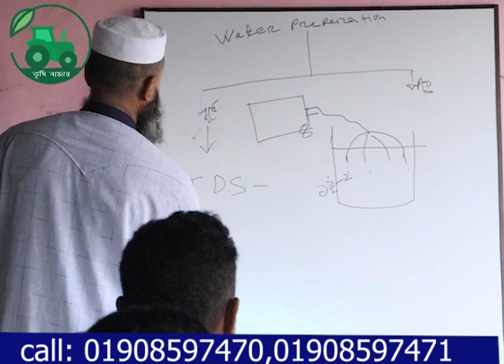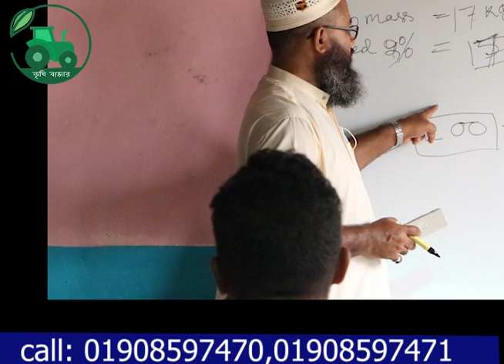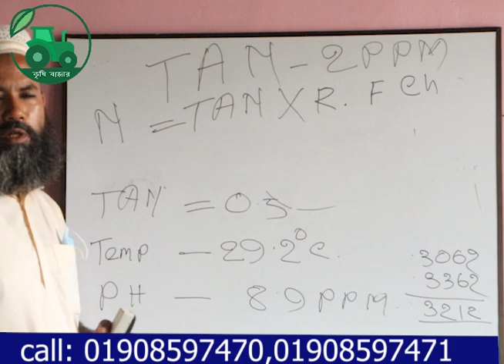স্বাস্থবিধি মেনে ৬ষ্ঠ ব্যাচের বায়োফ্লক ট্রেনিং শুরু ২১,২২ আগস্ট। Biofloc Training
আপনারা ইতিমধ্যে অবগত আছেন যে বায়োফ্লক বাংলাদেশসহ বিশ্বের বিভিন্ন দেশে ব্যাপক আলোড়ন সৃষ্টি করেছে। বিভিন্ন সামাজিক মাধ্যমে এ নিয়ে ব্যাপক সাড়া জেগেছে কিন্তু নিরাশার কথা হল আমরা অনেকেই বায়োফ্লক সম্পর্কে পরিপূর্ণ না জেনেই বায়োফ্লকে মাছ চাষ শুরু করছি যার ফলে আশানুরুপ ফল না পেয়ে, ১ মাস অথবা এর কম সময়েই হাল ছেড়ে দিচ্ছি , কৃষি বাজার অনেক দিন থেকেই বিভিন্ন সামাজিক মাধ্যমে বায়োফ্লকে মাছ চাষের নানান পরামর্শ দিয়ে আসছে, কিন্তু ভার্চুয়াল জগতের সিমাবদ্ধতা এবং নানাবিধ কারনে সবার চাহিদা মত তথ্য একটি মাত্র ভিডিও অথবা লেখালেখি করে তুলে ধরা সম্ভব নয়,সম্ভব হলেও পরিপূর্ণ শিক্ষাটা দেওয়া সম্ভব হয়ে ওঠে না , তাই কৃষি বাজার একান্ত প্রচেষ্টায় আয়োজন করেছে স্বল্প খরচে ২ দিন ব্যাপি প্রশিক্ষণ কর্মশালা । প্রশিক্ষন কর্মসুচিতে প্রশিক্ষন দেবেন

রেজিস্ট্রেশন করতে ফোন করুনঃ 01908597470, 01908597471

অ্যাডভোকেট এ,কে,এম আজমল হোসেন (সফল বায়োফ্লক চাষী )

প্রশিক্ষন_ফি ৩০০০/= টাকা রেজিস্ট্রেশন ফি রেজিস্ট্রেশন ফরম পুরনের সময় পরিশোধ করতে হবে।

প্রশিক্ষনের_সময় ২ দিন ।

প্রশিক্ষনের তারিখঃ ২১,২২ আগস্ট -২০২০

প্রশিক্ষনের জন্য আবেদন করার নিয়মঃ

১। রেজিস্ট্রেশন করতে নিচে দেয়া লিঙ্কে ক্লিক করুন।

২। ক্লিক করে ফরমটি পুরন করুন।

৩। পুরন করার সময় পেমেন্ট অপশনে গিয়ে পেমেন্ট করুন অথবা পারসোনাল নাম্বারে বিকাশ করুন।

৪। এরপর বিকাশ ট্রাঞ্জেকশন আইডি দিয়ে তারপর সবমিট করুন।

৫। প্রয়োজনে ফোন করুনঃ 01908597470, 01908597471

প্রশিক্ষনে কি কি থাকছেঃ

১। থিউরি সাথে প্রাক্টিকাল করার সুযোগ।

২। হাতে কলমে প্রশিক্ষন একদম বায়োফ্লক ট্যাংকে ।

৩। প্রশিক্ষন শেষে যা যা ক্লাসে থাকবে তার একটা কপি দেয়া হবে।

৪। একটা টি শার্ট এবং ট্রেনিং-এ যা যা লাগবে তা দেয়া হবে।

৫। বায়োফ্লকের যত সরঞ্জাম এবং মাছের খাবার সব কোথা থেকে নিবেন তার ব্যাবস্থা করবে।

৬। যাতায়াত এবং থাকার ব্যাবস্থা নিজেদের করতে হবে ।

৭। প্রশিক্ষনের সকল সরঞ্জাম কৃষি বাজার বহন করবে ।

৮। প্রশিক্ষন দেওয়ার সময় সকাল ৯ থেকে বিকাল ৫ টা ।

৯। সকালের নাস্তা, দুপুরের খাবার, বিকালের নাস্তা কৃষি বাজার বহন করবে ।

বিশেষ অফারঃ এই ট্রেনিং যারা করবে তারা অনলাইন কোর্সটি পাবেন একদম ফ্রি।

প্রশিক্ষন কেন্দ্রের ঠিকানাঃ শীব সাগর এগ্রো ফার্ম,চব্বিশ হাজারী,৬নং ওয়ার্ড, মহানগর,রংপুর।